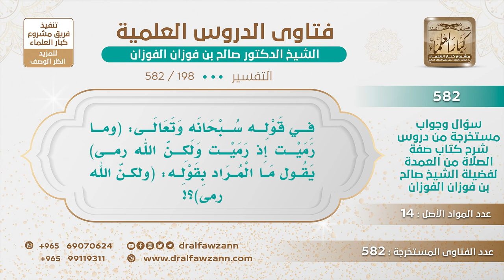[198 -582] ما المراد بقوله تعالى: (وما رميت إذا رميت ولكن الله رمى)؟ - الشيخ صالح الفوزان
-"السؤال: في قوله سبحانه وتعالى: (وما رميت إذ رميت ولكن الله رمى) يقول ما المراد بقوله: (ولكن الله رمى)؟
الجَوَابُ: أي أن الإصابة بتوفيق الله، أنت رميت، ولكن ما هو بلازم أنك تصيب إلا إذا قدَّر الله الإصابة، فأنت عليك الرمي، الله أسند الرمي إليك، ونفى عنك الإصابة، إلا بإذنه سبحانه وتعالى.
للاشتراك في قناة الشيخ صالح الفوزان
سؤال وجواب من شرح صفة الصلاة ( 582 ) مقطع

للاستفسار والإقتراحات والدعم
رئيس الفريق
لمشروع كبار العلماء